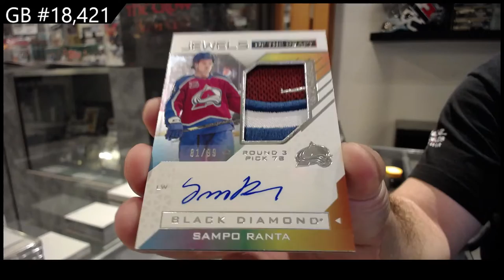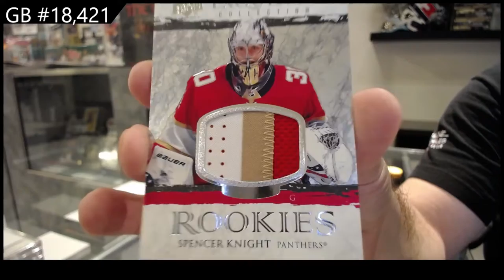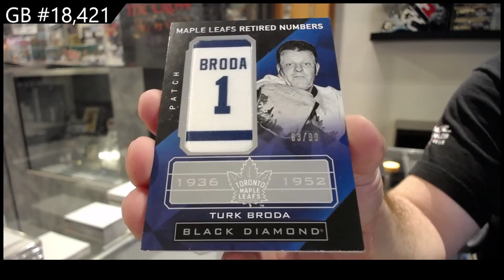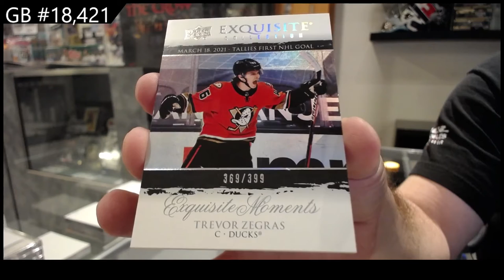21-22 Upper Deck Black Diamond Hockey 2 Box Break With CDD Box - C&C GB #18,421